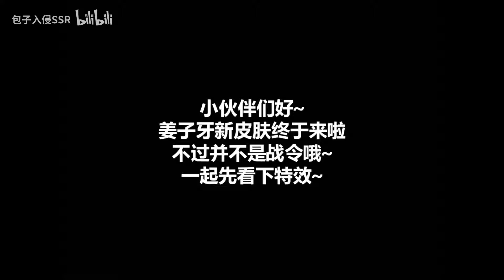王者荣耀国庆节活动皮肤：姜子牙新皮肤【炽热元素使】特效惊艳！建模细致！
姜子牙新皮肤特效展示，非战令哦，看来小伙伴们都猜错啦，那么战令一级是哪位呢？